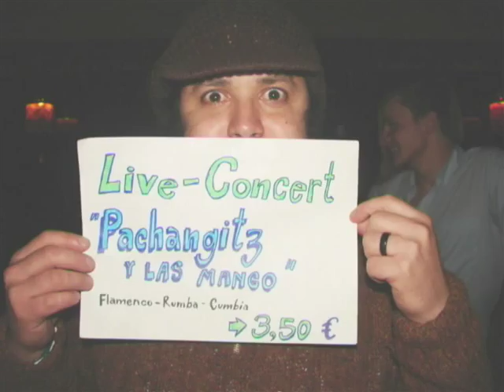Pachangitz & Las Mango - "Ni más ni menos" (Luciana Juana) (cover)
A cover of the great Los Chichos song...

Jam Session d las d antes... al fulgor de licores, buenos músicos y una "ondita" d aquellos... snif, snif. :/)